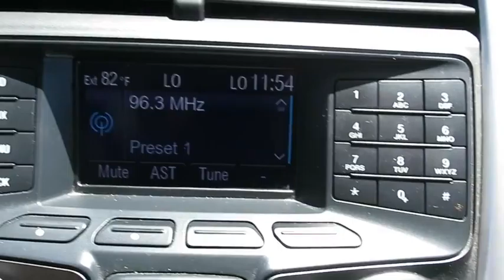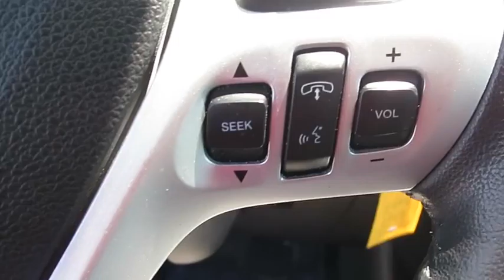2013 FORD EDGE Las Vegas, Bullheadcity, St. George, Havasu, Pahrump, NV 0180326A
Friendly Ford
660 N Decatur Blvd

ONE OWNER and **FORD CERTIFIED**. Agreeable riding characteristics. Ride caliber is first-rate. Welcome to Friendly Ford! Located in Las Vegas, NV, Friendly Ford is proud to be one of the premier dealerships in the area. brbrThis is your chance to be the second owner of this superb-looking 2013 Ford Edge, kept in great condition by its original owner. This terrific Ford is one of the most sought after used vehicles on the market because it NEVER lets owners down. brbr
Child Safety Rear Door Locks,Driver & Front Passenger Dual-Stage Front Airbags,Front-Seat Side Airbags,LATCH Child Safety Seat Anchors,Reverse Sensing System,Rollover Sensor,Safety Canopy System w/Side-Curtain Airbags,SecuriLock Passive Anti-Theft System,SOS Post-Crash Alert System,6-Speaker Audio System,6-Way Power Driver's Seat,AM/FM/CD/MP3 Player,Autolock Feature,Dual-Zone Electronic Automatic Temperature Control,MyFord System w/4.2-Inch Color LCD Displays,Mykey Owner Controls Feature,Power Door Locks,Power Windows w/Driver One-Touch-Up/-Down,Rear-Window Defroster,Steering Wheel-Mounted Audio Controls,Steering Wheel-Mounted Cruise Control,Tilt & Telescoping Steering Column,2-Speed Rear Wiper/Washer,Easy Fuel Capless Fuel Filler,Power Heated Exterior Mirrors w/Approach Lamps,Remote Keyless Entry System,SecuriCode Keyless Entry Keypad,Variable-Intermittent Front Windshield Wipers,4-Wheel Disc Anti-Lock Brake System,AdvanceTrac w/Roll Stability Control,Hill Start Assist,Power Rack & Pinion Steering